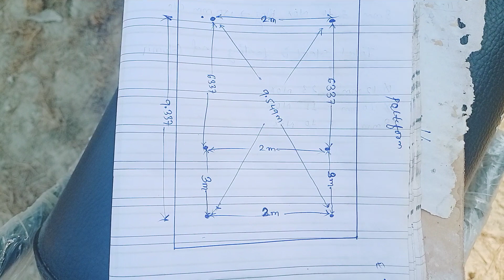RMC & Silo layout, excavation & erection ✅fcsk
RMC & Silo layout and erection